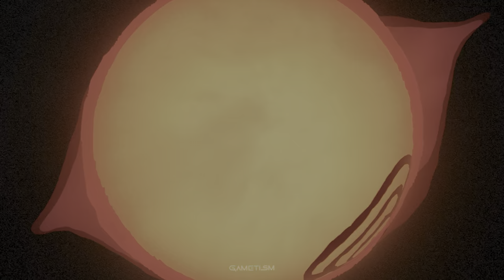DANDADAN「AMV」 - 𝙋𝙖𝙧𝙖𝙢𝙖𝙣𝙞𝙖「HDR 4K 60FPS」"VIBES" ► Prod. Ryu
⚠️FLASH WARNING⚠️

Song: VIBES by Ryu Music, Rj Pasin